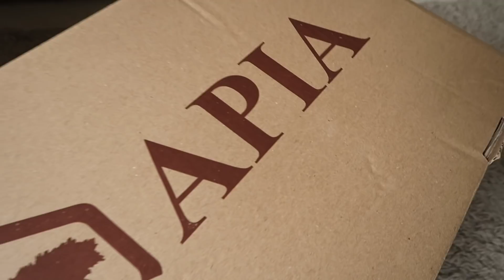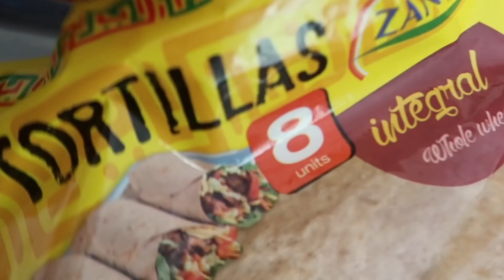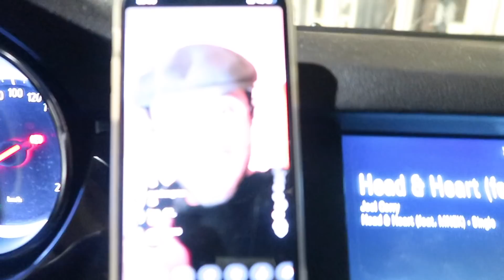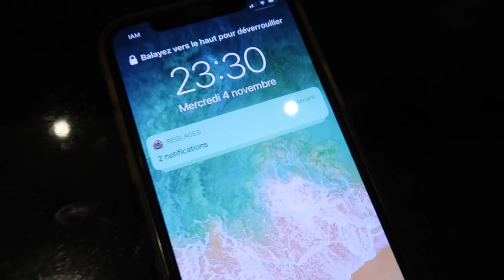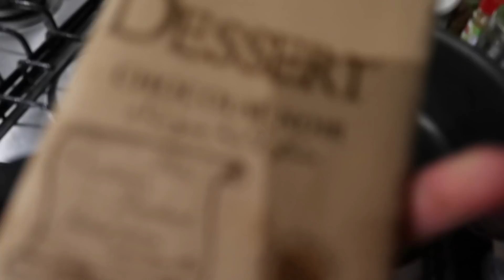J’ai failli participer aux reines du shopping 🤦‍♀️| نهار معايا + 2 وصفات لذاذ و ساهلين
TAG : J’ai failli participer aux reines du shopping 🤦‍♀️| نهار معايا + 2 وصفات لذاذ و ساهلين